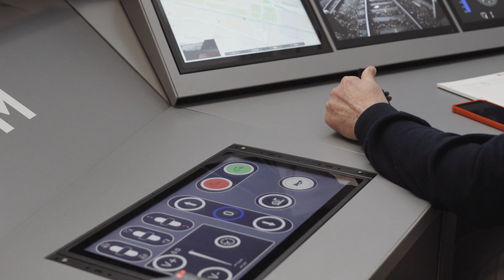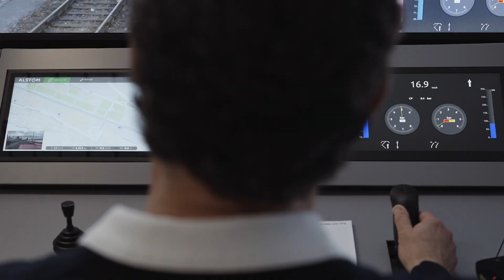I test SBB e Alstom di una locomotiva guidata da remoto in Svizzera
In collaborazione con Alstom, le Ferrovie Federali Svizzere sono tra i primi operatori di treni in Europa a effettuare corse di test in cui il personale conduce una locomotiva a distanza e senza interruzione dell’esercizio. In futuro, i sistemi di Automatic Train Operation (ATO) e il comando a distanza potrebbero essere impiegati per spostamenti brevi all’interno dei cantieri, anche se i convogli viaggiatori a guida autonoma non rappresentano al momento una priorità. A febbraio e marzo 2024, le SBB e l’azienda francese hanno infatti svolto alcune corse di test con motrici telecomandate: nel caso specifico, si è trattato di una locomotiva. Il sistema sviluppato da Alstom consente di pilotare le motrici da una sala di controllo remota. Con le corse di test in regime ATO, si è verificata la possibilità per macchiniste e macchinisti di condurre a distanza un treno in avaria verso una zona di sicurezza. In futuro, questa modalità potrebbe trovare impiego nei lavori di manutenzione delle gallerie o nei cantieri, dove durante la notte sono necessari solo pochi spostamenti brevi e il sistema in questione consentirebbe maggiore flessibilità. Durante le corse di test, 24 macchiniste e macchinisti hanno assunto il ruolo di "remote operator" e manovrato tramite un pannello di comando una locomotiva situata a Zurigo Mülligen. Si è trattato di uno dei primi test in Europa condotti in una stazione di smistamento a esercizio in corso e no, come avvenuto finora, su binari distanti dal resto del traffico ferroviario. A Oerlikon è stato utilizzato un pannello di comando remoto sviluppato da Alstom: il dispositivo è analogo al banco di comando di un simulatore, con la differenza che le immagini sugli schermi sono reali. Poiché queste vengono registrate da varie telecamere installate sul veicolo, i "remote operator" sono in grado di visualizzare il tracciato ferroviario, i segnali ed eventuali ostacoli. All’azionamento degli interruttori e degli altri elementi di comando da parte dei macchinisti corrispondevano conseguenti spostamenti della locomotiva a Zurigo Mülligen, effettuati a una velocità massima di 30 chilometri orari. Durante i test, a bordo del veicolo telecomandato erano presenti un macchinista per le corse di prova e un responsabile corsa di prova. Le due figure hanno garantito la sicurezza dell’esercizio e, se necessario, avrebbero potuto arrestare la marcia in qualsiasi momento. I cosiddetti "human factor", ossia il ruolo dei fattori umani e la capacità di macchiniste e macchinisti di calarsi nella situazione reale, sono stati valutati nell’ambito delle corse di test da parte degli specialisti dell’Agenzia Spaziale Tedesca. Il Deutsches Zentrum für Luft- und Raumfahrt, in sigla DLR, ha messo a disposizione la propria esperienza pluriennale nel campo dell’esercizio automatizzato.